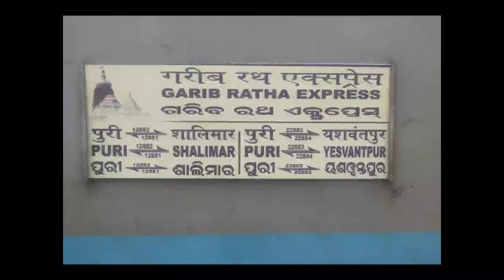|| First LHB RUN of GARIBRATH Exp || Puri Yeswantpur Exp ||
First Lhb run of 22883/4  Puri yeswantpur Puri Garib Rath Express